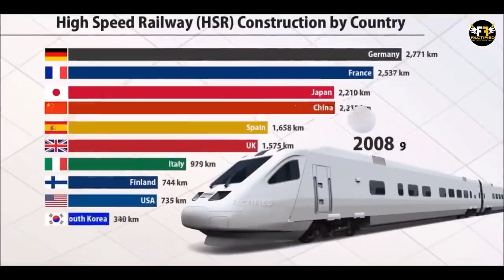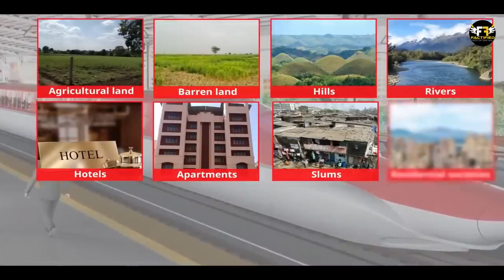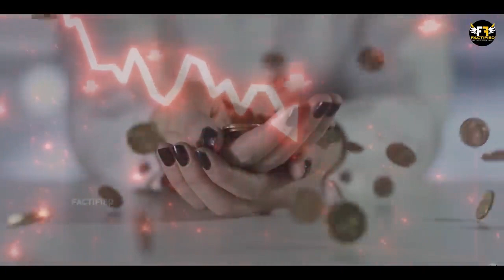India में क्यों fail हुई Bullet Train? | Why is there no bullet Train in India yet?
Video Title: India fail Bullet Train? | Why is there

no bullet Train in India yet? Bullet Train